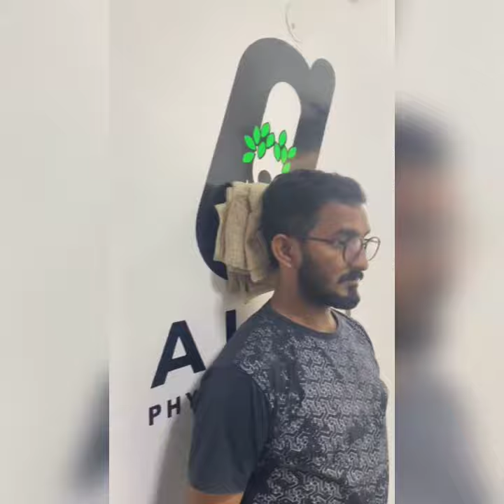Cervical Exercises/ गर्दन का दर्द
This Video made for Your Cervical Exercises Rehab

or You Can Visit Us on this Address :-
 WZ-73, Street No. 4, near Jail Road, Shiv Nagar, New Delhi, Delhi 110058